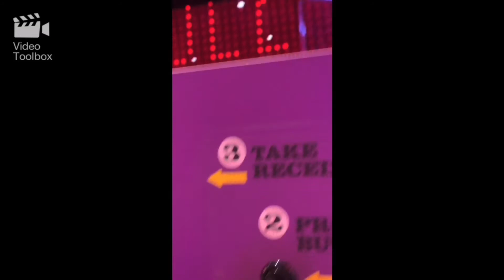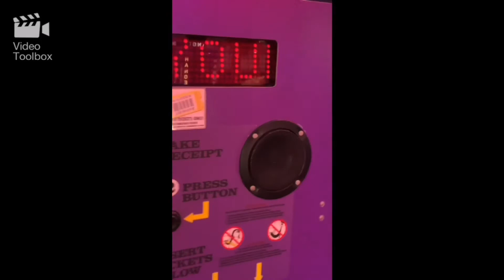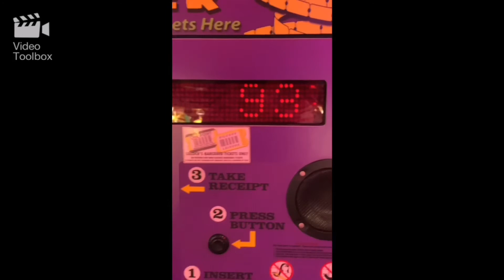I am playing Slam a winner in Silcock Leisure Amusements arcade in Southport